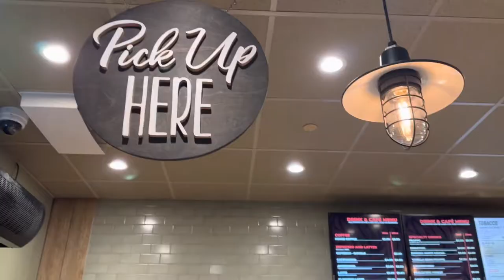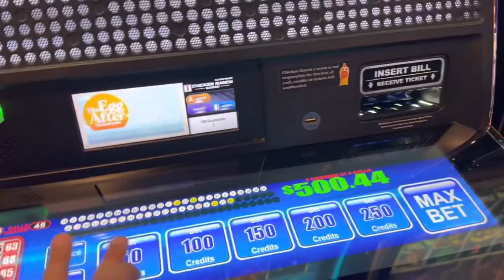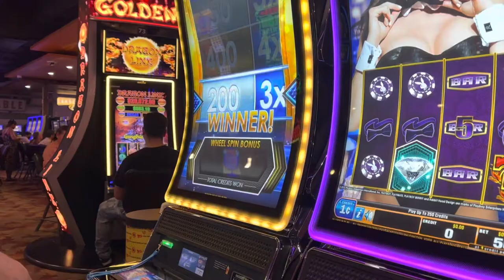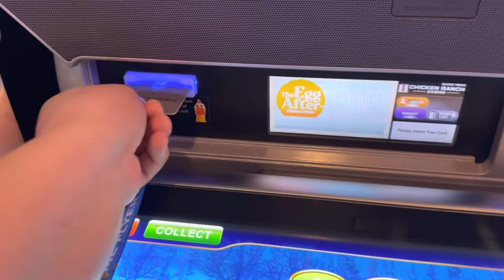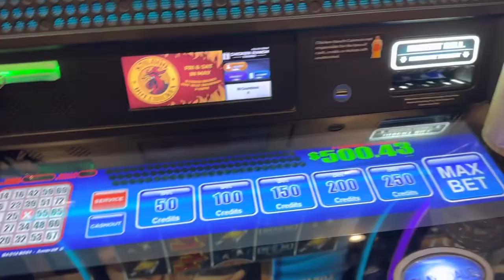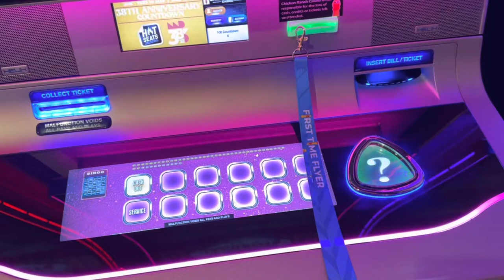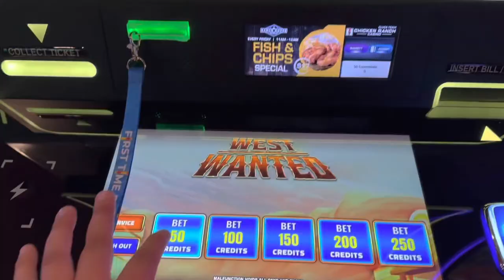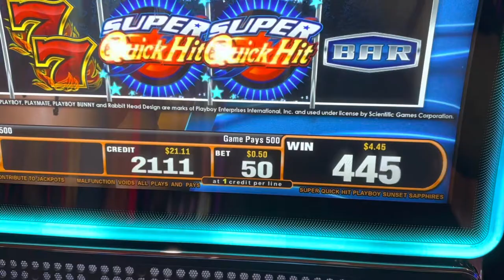Jamestown/Gambling🌄🎰 (chicken ranch casino)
SOCIALS:
Deeper than blood
Haunting Spot

The Totes:
etsy shop

Code: “HONEYBBROOKE”